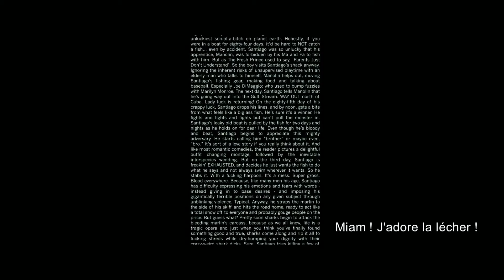Fate of the Furious Trailer #2 (2017) - HDmovietrailers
Fate of the Furious Trailer #2 (2017) by HDmovietrailers.